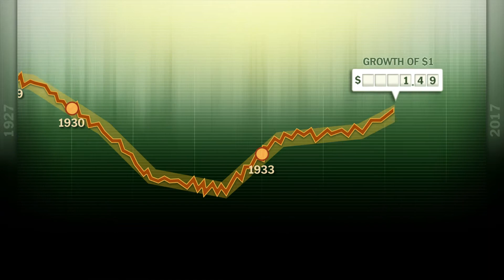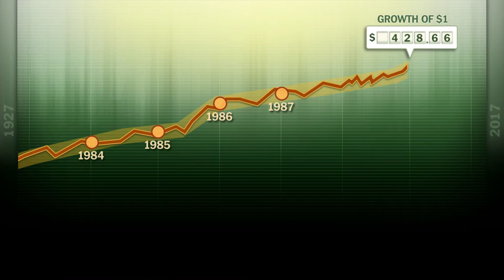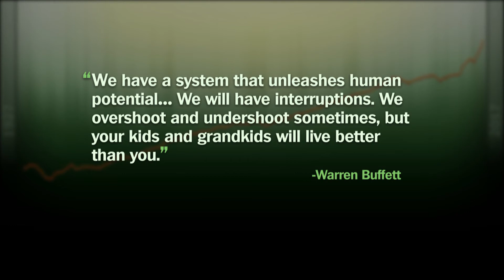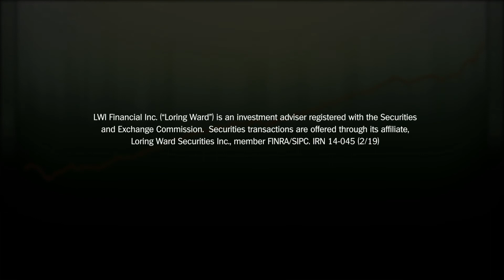Loring Ward - What Happens to $1 Over Time? | 2017 Edition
This project for our client Loring Ward was originally produced in 2013. It looks back at how $1 invested in the stock market in 1927 would grow over time and that as long as you just left it there, even through the worst of times, it would be better than taking it out. Our Art Director, Michael L Baxter of Makai Design, created the original animation and has updated it every year since. $1 in 1927 would be worth $6.2K at the end of 2017. Wowzers! Talk about ROI. 💲